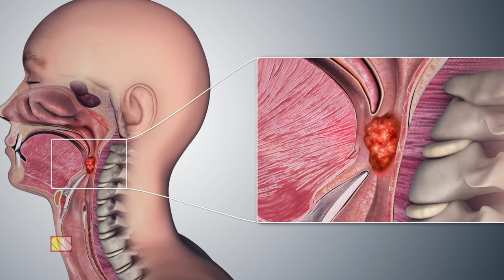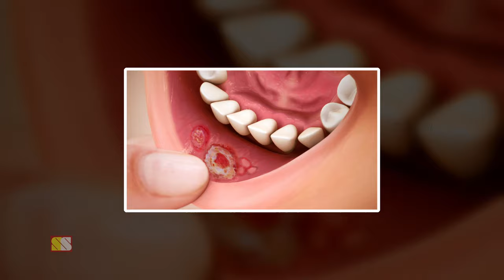வாய் புற்று நோயின் அடையாளங்களும் அறிகுறிகளும் | SIGNS AND SYMPTOMS OF ORAL CANCER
This video narrates about the signs and symptoms of Oral Cancer..